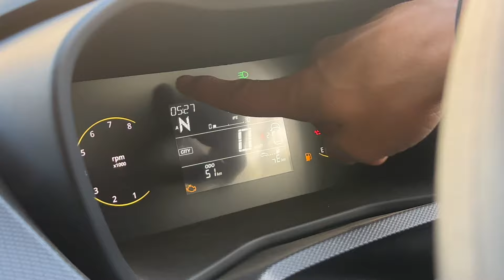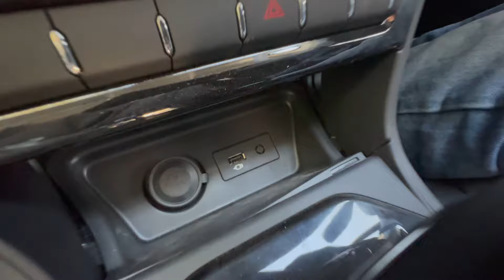Tata Nexon Base Variant AMT ! Tata Naxon 2024 ! Na Punch | Na Magnite | Na Kiger Only in Nexon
Tata Nexon Base Variant AMT ! Tata Naxon 2024  Base Variant Nexon